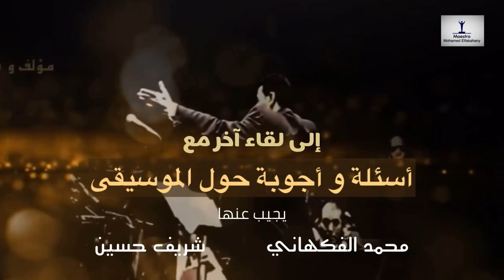س & ج حول الموسيقى | ما أهمية أو فوائد اللازمات الموسيقية ؟